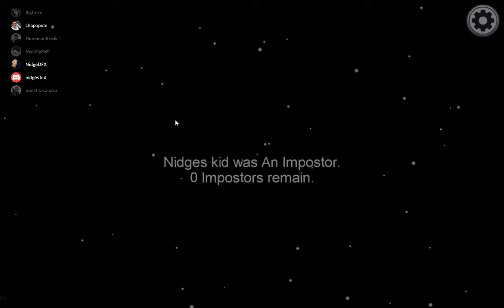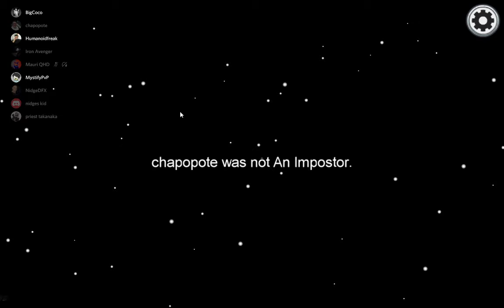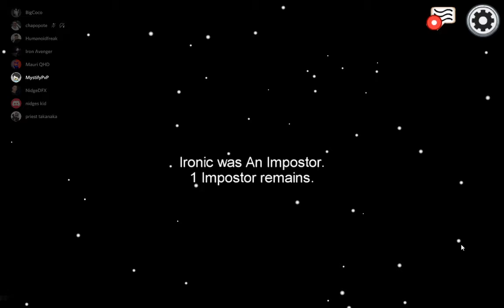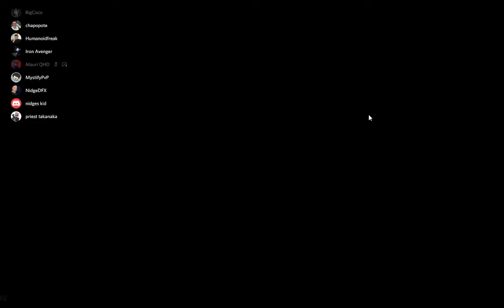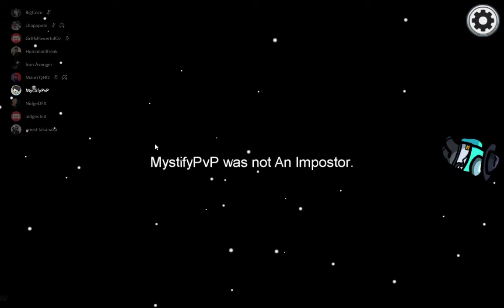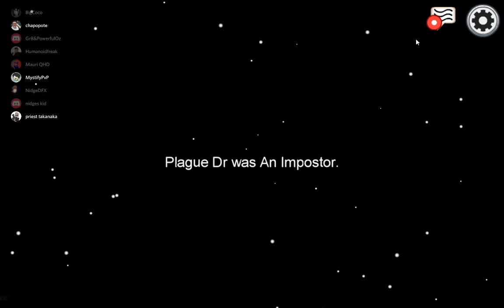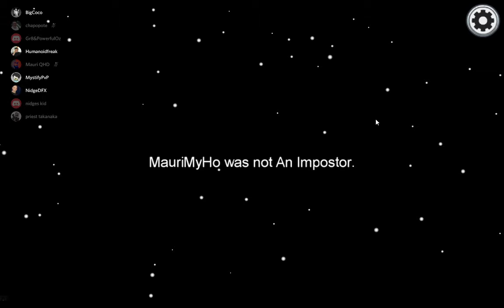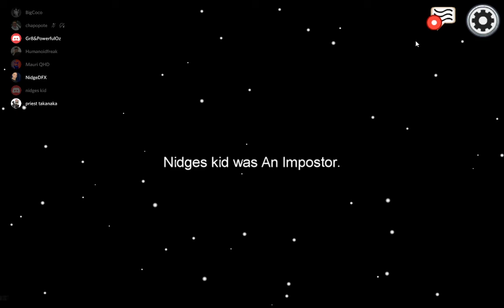Among Us With Friends - The Com doms are Sabotaged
More Among us with the crew.